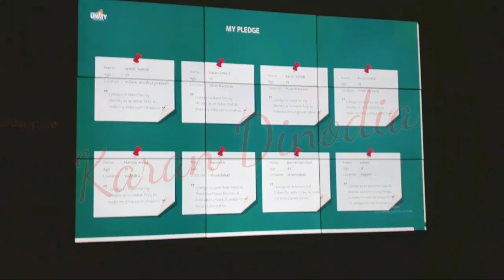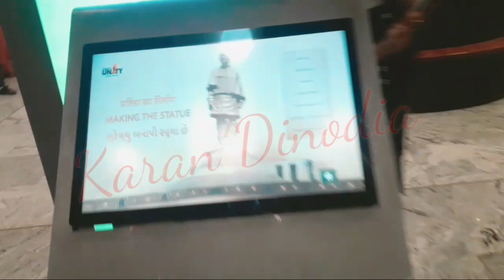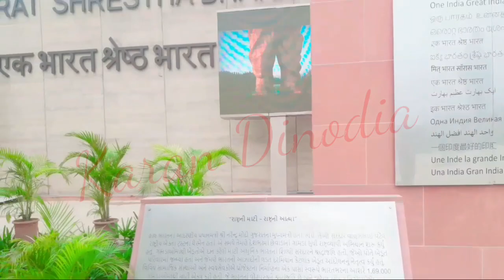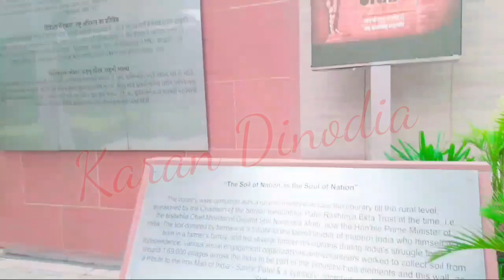STATUE OF UNITY Tour 😍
The Statue of Unity is a colossal statue of Indian statesman and independence activist Vallabhbhai Patel (1875–1950), who was the first Deputy Prime Minister and Home Minister of independent India and an adherent of Mahatma Gandhi during the nonviolent Indian Independence movement. Patel was highly respected for his leadership in uniting 562 princely states of India with a major part of the former British Raj to form the single Union of India. The statue is located in the state of Gujarat, India. It is the world's tallest statue with a height of 182 metres (597 feet). It is located on the Narmada River in the Kevadiya colony, facing the Sardar Sarovar Dam 100 kilometres (62 mi) southeast of the city of Vadodara and 150 kilometres (93 mi) from Surat. Kevadia railway station is located at a distance of just 5 kilometres from Statue of Unity.

LocationNarmada Valley Kevadiya colony, Narmada district, Gujarat, India
DesignerRam V. Sutar
Type Statue
MaterialSteel framing, reinforced by concrete and brass coating, bronze cladding
Height 182 meters (597 ft)Visitors2.8 million (in 2018-19)Beginning date31 October 2013 Completion date30 October 2018 Opening date31 October 2018Dedicated to Vallabhbhai Patel

The project was first announced in 2010 and the construction of the statue started in October 2013 by

statue of unity tickets
statue of unity को जाने केलिए 4 type के tickets price होता है जैसे 3 से 14 साल के बच्चे केलिए 90 रूपए के टिकट लेना पड़ेगा, adult केलिए 150 रूपए के टिकट लेना होगा और अंदर जाके गेलेरी देखने केलिए 380 रूपए के टिकट लेना होगा जिसे express entry कहा जाता है,एक्सप्रेस entry टिकट लेंगे तो उस जगह में कहीं भी प्रबेस कर सकते हो। अब बात अति है चौथा टिकट के जो non-Indian लोगों केलिए होता है जिसे foreigner express entry कहा जाता है जिसका price 1584 रूपए होता है, में आपको बतादूँ की यह टिकट ऑनलाइन नहीं होता है वहां जाके खरीदना होता है।
statue of unity construction

अगर हम statue of unity के construction के बात करें तो यह एक बड़ा बिषय बन जायेगा कियूं की इसी महान प्रतिमा को बनाने केलिए 3000 workers के साथ 2500 engineer ने मिलके 4 साल 9 महीने में इस काम को अंजाम दियाथा, यह स्टेचू को बनाने केलिए 6500 टन सीमेंट और कंक्रीट लगे थे,18500 टन प्राबिलत लोहे (स्टील) और स्टेचू के face बनाने केलिए 1700 टन ब्रोंज प्लेट लगाथा, यह प्रतिमा को 927 एकर (acres ) के एरिआ में बनाया गया है ताकि टूरिस्ट को रहेने और घूमने केलिए कोई समस्या के दिकत कभी न हो।

यह प्रतिमा नदी के किनारे है जिसके कारन बारिस के मौसम पर स्टेचू के  चारो तरफ पानी घेर जाता है इसे देखते हुए पहेलेसे ही स्टेचू के पास आने जाने केलिए एक लंबासा ब्रिज बनाया गया है जिसे visiter को बारिस के मौसम में भी सरदार बलभ भाई पटेल के मूर्ति को दरसन करने में कोई दिकत नहीं हो,यह स्टेचू नर्मदा नदी के किनारे इसिलए बनाया गया है ताकि यह महान प्रतिमा को देखने का नजारा और भी खूबसूरत करवाने केलिए किया अपने अभित तक visit किया है या नहीं ?

statue of unity kisne banaya tha
तो बहुत लोग यह जानना चाहते है की who made statue of unity किया आप जानते है statue of unity kisne banaya tha ? नरेंद्र मोदी जब गुजरात के मुख मंत्री थे तबसे स्वाधीनता संग्रामी सरदार पटेल के एक स्टेचू निर्माण करने के सोचे थे और यह कार्य को अंजाम देने केलिए 2013 में प्लानिंग किया गया था और इसका काम भी 2013 में ही सुरु हुआ था,स्टेचू को बनाने में pm narendra modi के अहम् भूमिका है। इस प्रतिमा को जब बनायागया तब केबेड़िया डिस्ट्रिक के किसानो के ऊपर जो जुल्म हुआ उसे कोई मिडिया वाला भी कवर नहीं किया। आज भी वो लोग रो रहे है कियूं की उनका सारा जमीन छीन गयी और बदले में कुछ नहीं मिला।
sardar vallabh bhai patel kaun the

अगर आप एक सच्चे भारतीय हो तो sardar vallabh bhai patel koun the यह जरू जानते होंगे फिर भी आपके जानकारी केलिए बतादूँ भारत के एक स्वाधीनता संग्रामी थे जिन्होंने अंग्रेजो को खदेड़ ने में और भारत को स्वाधीनता दिलाने केलिए रात दिन एक करदिये थे,सरदार पटेल गुजरात के ही रहेने बालेथे, सरदार पटेल को india के iraon man भी कहा जाता है जो की कभी नहीं टूट ने वाला इंसान जिसका पीछे एक बड़ा कहानी छुपा हुआ है ,उनके स्मृति और उनको याद् रखने केलिए उनका एक माहान प्रतिमा बनाया गया है। किया आप जानते है statue of unity name किया है ?

दुनिआ के सबसे बड़े महान स्टेचू यानि world biggest statue के लिस्ट निचे दिया गया है उसके साथ उनका लम्बाई भी देख सकते हो।

4. उशिकु डाइबुत्सु - height 390 fit,

3. लयकायुन सेकिया - height 380 fit,

2. स्प्रिंग टेम्पल बुद्धा - height 420 fit,

1. स्टेचू ऑफ़ यूनिटी - height 600 fit

आसा करता हूँ की इस महान प्रतिमा के दास्ताँ अपने अच्छी तरह से समझलिया होगा। तो कैसा लगा statue of unity की जानकारी height, budget, tickets, cost and location सरे चीजें समझ गया हो तो दोस्तों को share कर देना statue of unity Video को।